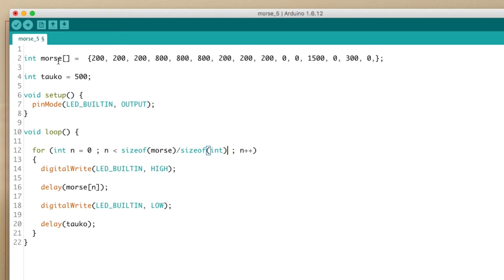Arduino, del 10: SOS med array